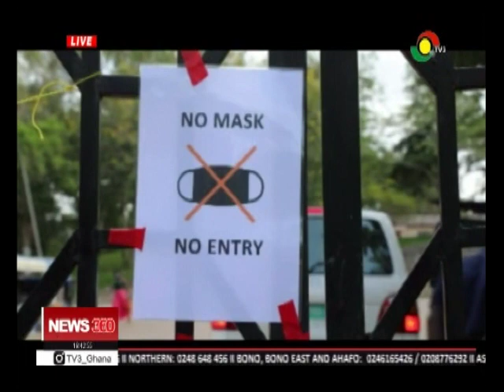Ankaful psychiatric hospital OPD cases shoot up after lifting lockdown